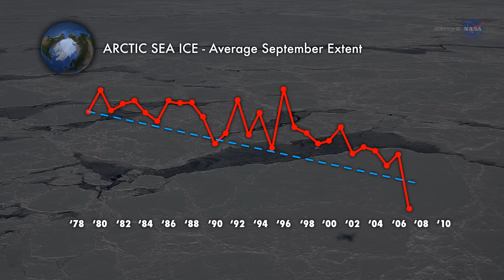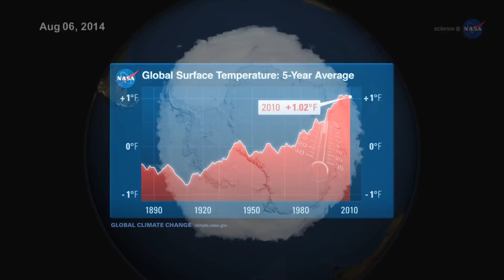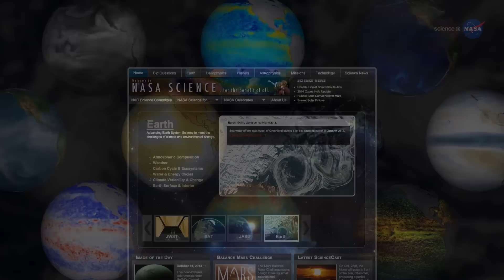ScienceCasts: Climate Change and the Yin-Yang of Polar Sea Ice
Arctic and Antarctic sea ice are both affected by climate change, but the two poles of Earth are behaving in intriguingly different ways.